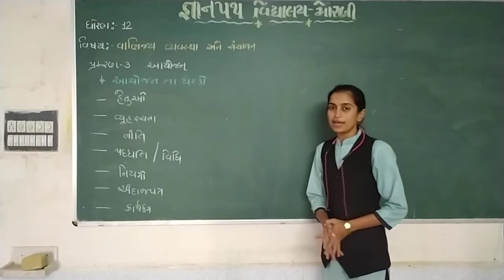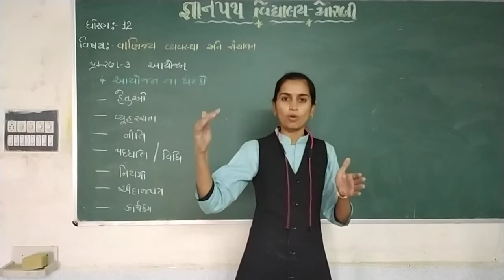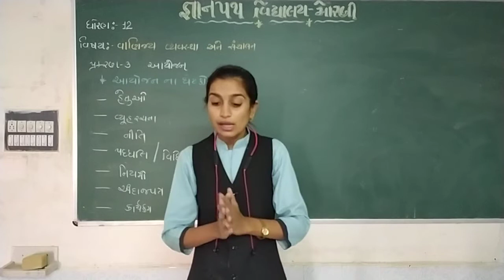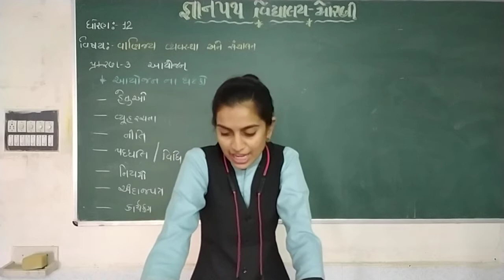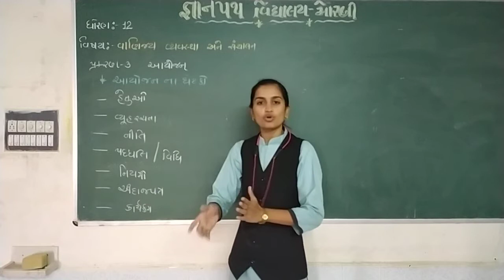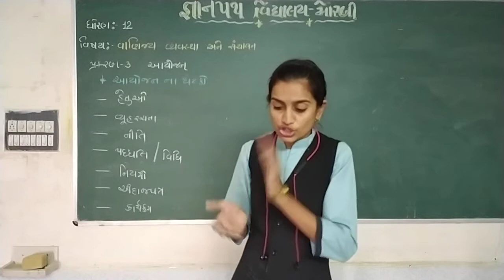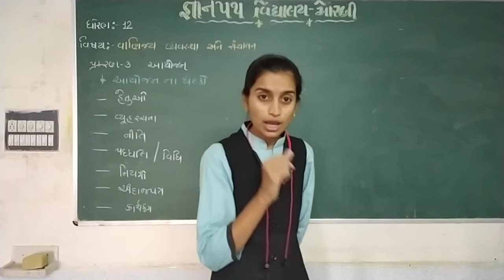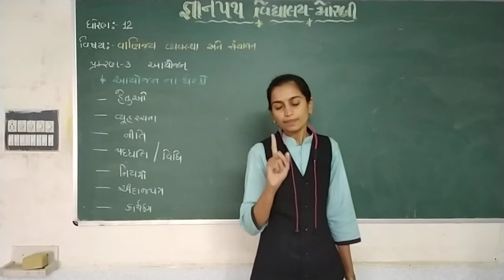gyanpathschool STD-12 B.A. CH-3 PART-4